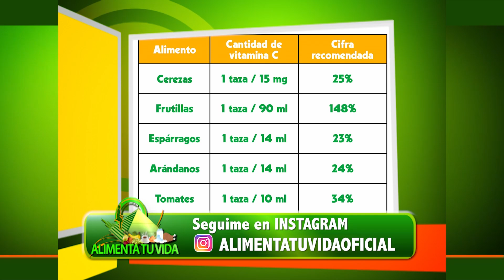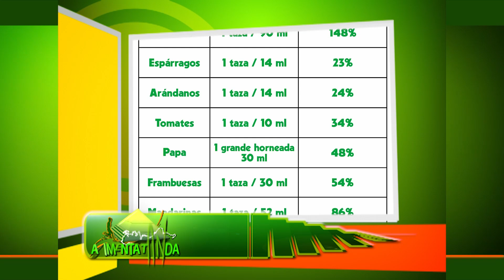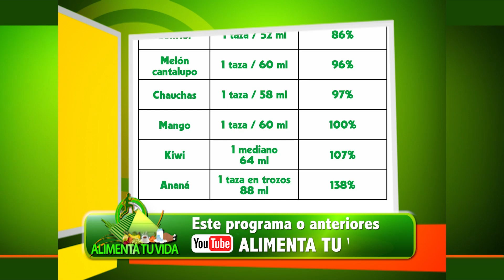ALIMENTOS QUE DESACTIVAN LAS HORMONAS DEL ESTRÉS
Estos son algunos ejemplos de mi canal:
Me llamo Alicia Crocco. Soy Licenciada en Nutrición por la Universidad de Medicina de Buenos Aires (UBA).  Especializada en Obesidad y Patología asociadas.
Periodista Médico especializada en Salud, de la Sociedad Argentina de Periodismo Médico de la Asociación Médica (SAPEM de la AMA). Comunicadora en Salud.
Soy Educadora en Nutrición. Escritora. Productora, idea, conducción de mi programa de TV: ALIMENTA TU VIDA, que desde hace 18 años se emite  por METRO. Canal 8 de  Cablevisión y sus repetidoras, días jueves a las 18:00 horas y excelentes  repeticiones  semanales. Consulta y te diré.
Te ayudo a que cambies conductas erróneas en la elecciónd e alimentos y bebidas. Me baso en estudios científicos. Los tratamientos están  basados en la problemática individual de mis pacientes, ya sea presencial, en el consultorio de Belgrano o en las entrevistas por videollamadas.
Atiendo a pacientes, que no sólo les entrego un plan alimentario, indicaciones especiales, ejemplo de menú semanal, sino que en todo el proceso de aprendizaje los estimulo para que sigan cuidándose y cambiando sus hábitos alimentarios y el  estilo de vida activo que  los llegará a un resultado exitoso en el tiempo.
Sanos y enfermos: obesos, cardíacos, diabéticos, dislipemias, enfermedades digestivas, intestinales, inflamatorias, entre otras.
Niños, adultos, adolescentes, ancianos.
Tengo grupos de WhatsApp, motivacionales y de aprendizaje.
En este o en otros videos, encontrarás información científica sobre Nutrición y Salud.
Lee siempre la fuente de donde sacas la información.
En las redes circula información poco o nada seria. Dan planes nutricionas o  indicaciones las cuales no tienen título ni matrícula profesional habilitante para la atención de pacientes.
Cuidate. No confíes en que hable lindo. Supervisa y entérate de su recorrido profesional.
Turnos Busca en Google: Doctoralia Lic. Alicia Crocco Nutricionista Belgrano, Mar del Plata y en línea